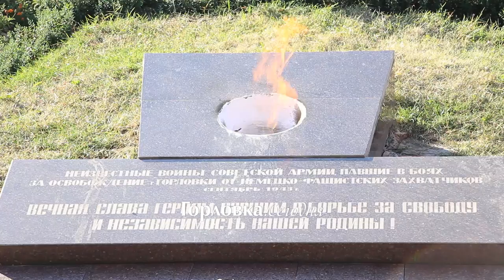Митинг, посвященный 73-й годовщине освобождения Горловки от немецко-фашистских захватчиков